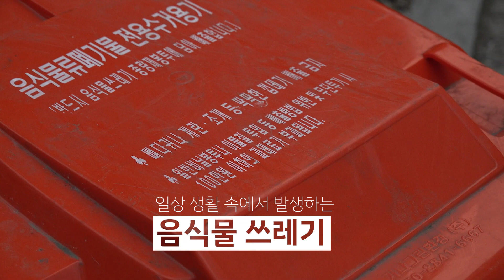[2023년 6월 20일] 구청장 행보🏃‍♂️ 음식물쓰레기 수거폐기 현장 방문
양천구의 음식물쓰레기 수거폐기 현장을 방문하여 개선 방안을 모색한 이기재 구청장님